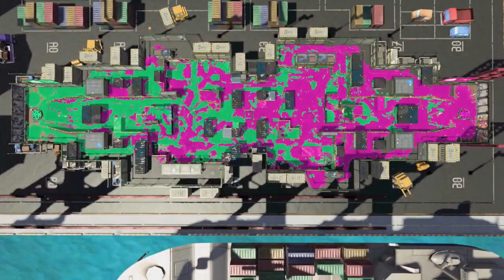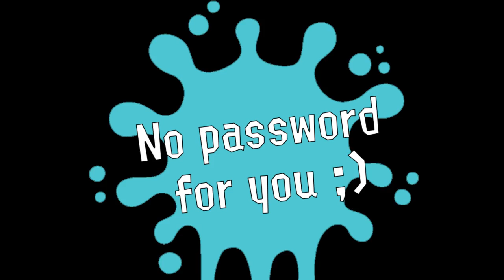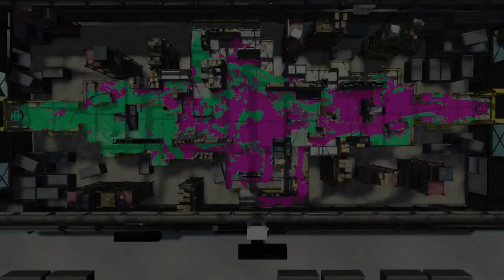Seascraper 26 - 2018-10-30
No last set due to us getting a bye -- Watch live